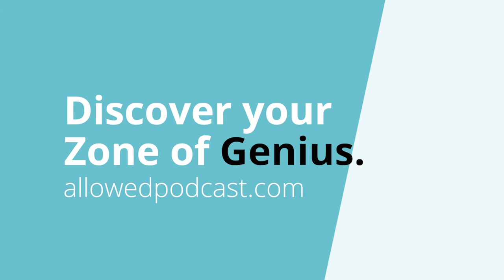#67: How to Turn Your Family into a High-Performance Team with Anjani Bhargava Partner in Evolution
This week, executive coach and partner in Evolution, Anjani Bhargava, is back on the show to share her personal experience on how to turn your family into a high-performance team.

In this episode, you will learn how to make your family a team that trusts each other, that works well together, that can make decisions together, and that can really co-create the life and impact you want to have as individuals and as a whole. Teamwork is built into our DNA and since we are interdependent in our families, teamwork is the integration of the "we", the "I" and the "it". Anjani reveals it is possible to use this natural tendency to coordinate and develop healthy team dynamics in your own family.

With 20 years of experience helping organizations build the right culture for their stage of growth, Anjani explains some methods and insights in how she approaches her own family as a team. We cover some things she has done inside of her own family to create a really beautiful system that has, not only a positive impact on her own life, but also a positive impact on the world.

Highlights:

00:00 Intro
01:22 Meet Anjani Bhargava, Partner in Evolution
04:30 Anjani tells us the amazing story about how she and her husband met, and ended up together
09:50 Will you run for shelter in the rainstorm or will you go out and dance in it?
13:10 Anjani discusses some frameworks she developed in creating a team within her family
18:00 Anjani and Caneel discuss their own morning routines and the importance of them.
21:00 Anjani Coaches Caneel on why Caneel is not following through on her morning routine, and whether or not that serves her
31:48 We are interdependent in our families, and teamwork is the integration of the we, the I and the it
33:30 Check In and conscious listening routine for family well-being
35:40 Caneel shares her scrapbook journals and how they relate to her own family's patterns and tendencies to constantly optimize
41:10 Get in contact with Anjani and Evolution